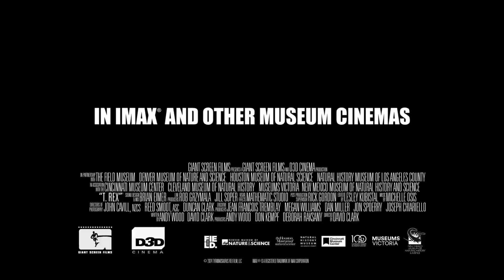New T.rex Dinosaur Documentary! - OFFICIAL TRAILER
A brand new documentary about Tyrannosaurus rex is coming to Museum IMAXs near you sometime in 2024!

From the team behind the NSF-supported prehistoric hits Dinosaurs Alive, Titans of the Ice Age, and Dinosaurs of Antarctica comes the planet’s most famous dinosaur — the hit-maker, the headliner, the apex attraction — TYRANNOSAURUS REX.

For over a hundred years dinosaurs have inspired and thrilled audiences, commanding blockbuster status in museums and at the box office. But among them towers a king — a tyrant lizard king. With leaps in CGI wizardry and revolutions in tyrannosaur paleontology over the past twenty five years, the time has come to revisit rex in the world’s prestigious museum cinemas.

Working with top tyrannosaur scientists, a coalition of natural history institutions, and pioneering paleo and visual effects artists, GSF’s original giant screen production on this iconic dinosaur — and its carnivorous Cretaceous cousins — aims to be the most dazzling and accurate T. rex documentary ever made.

With hat tips to famous specimens, landmark discoveries, and wild cinematic depictions over the last century, the film will explore the interplay between speculation and evidence, and reveal how the process of science refreshes and reimagines our understanding of this legendary dinosaur.